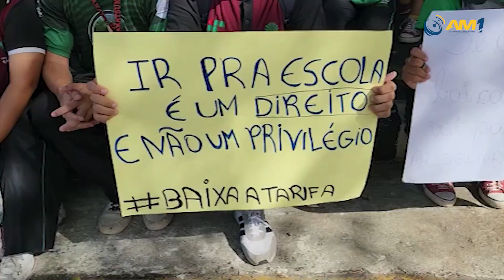Alunos fazem manifestação contra aumento da tarifa de ônibus em Manaus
A manifestação reuniu cerca de 300 alunos na Praça da Saudade.